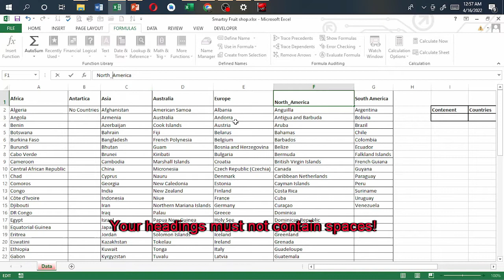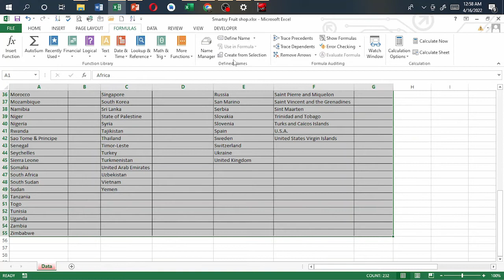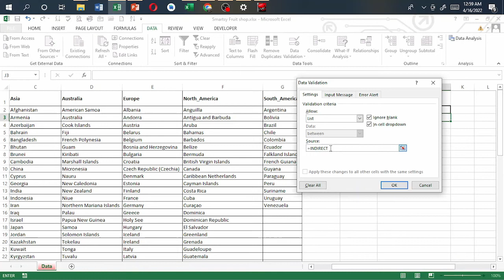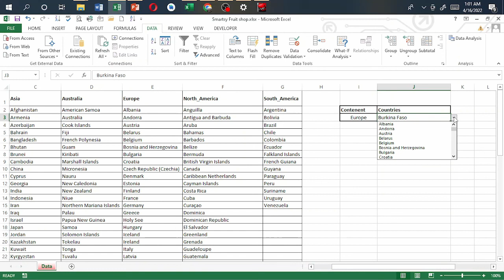How to create a dynamic dropdown list in excel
In this video I show you how to create dependent, dynamic lists in Excel.